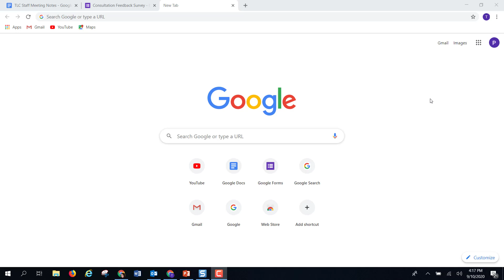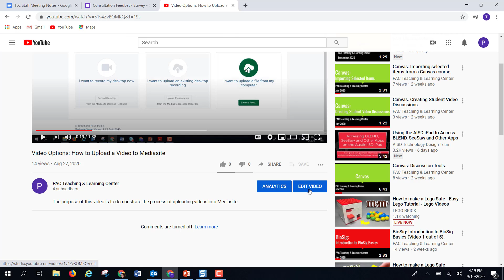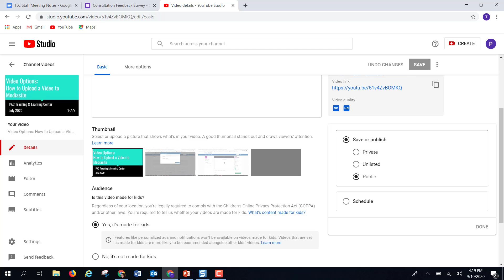YouTube: Sharing videos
The purpose of this video is to demonstrate the process of sharing uploaded videos.